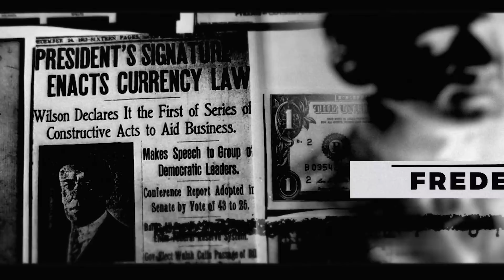Meth and Cartels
This is an excerpt from Stuff They Don't Want You To Know - "Listener Mail: Wolves of Idaho, Cartels and Meth, Why You Should Be Aware of Private Intelligence Agencies."